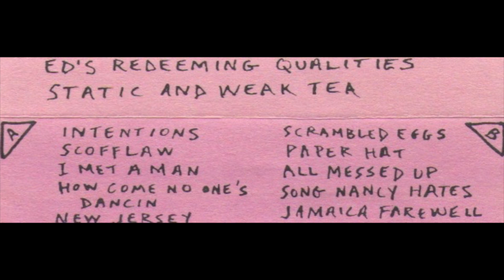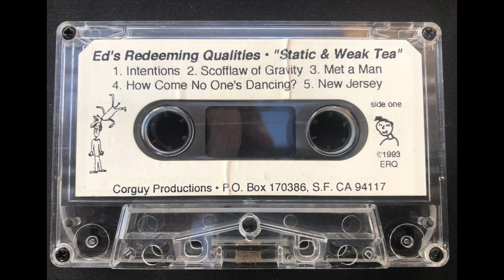Ed's Redeeming Qualities - Song Nancy Hates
Track 9 from the 1993 cassette only release "Static & Weak Tea"